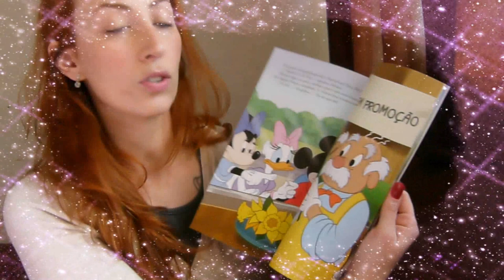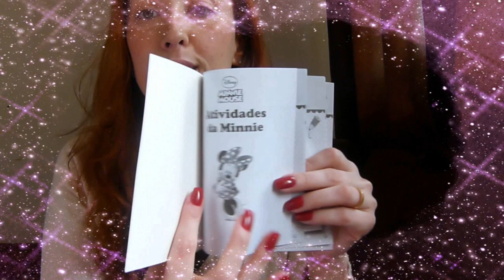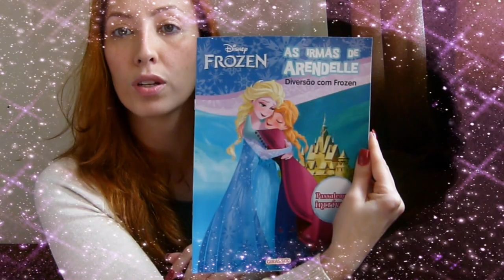Mochila de atividades para Viagem - Eliza 4 anos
Infelizmente nao achei mais disponivel o link para comprar a mochila no Mercado Livre.